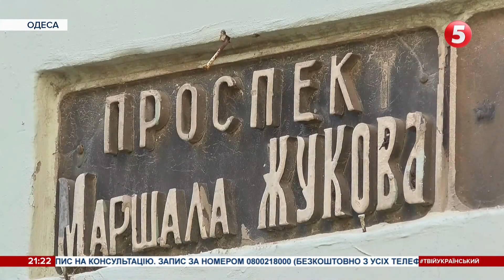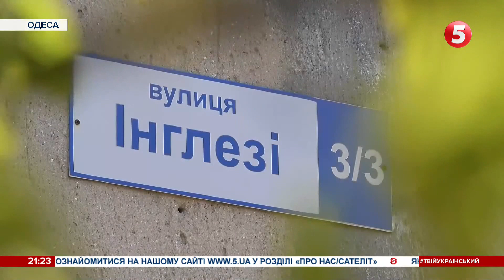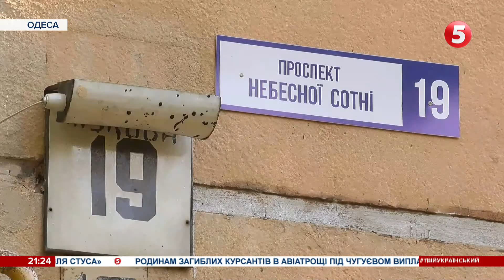Маршал Жуков замість Небесної Сотні: Одеським вулицям можуть повернути радянські назви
Повернення назв радянської доби одеським вулицям: міський голова Геннадій Труханов ініціював перейменування проспекту Героїв Небесної сотні на Маршала Жукова, а вулицю Інглезí на 25-ої Чапаївської дивізії. Попереду - громадські слухання. Кореспондентка 5-го Ольга Дунська дізнавалася думку місцевих мешканців із цього приводу і побачила, що таблички з назвою вулиці Героїв небесної сотні вже замальовані.